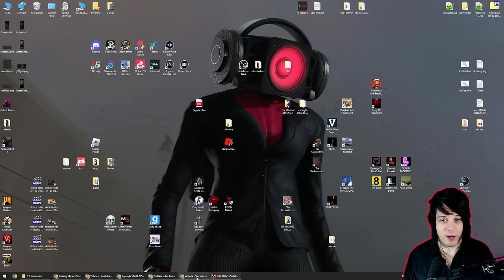can the computermen stop the Triadians? - skibidi wars 96 part 3 REACTION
OG creator Virlance:  @Virlance